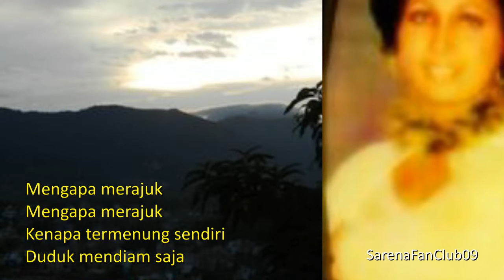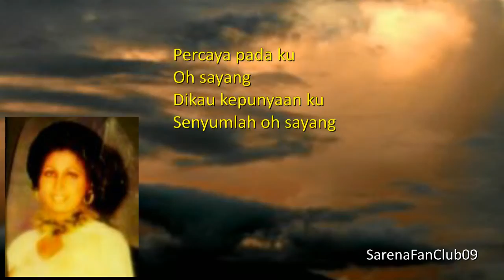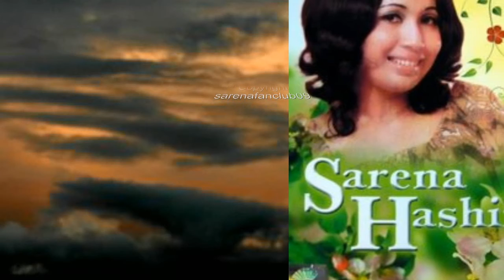Sarena Hashim - Mengapa Merajuk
Lyrics written by Sarena Hashim. Originally featured in the album "Sejak Kau Pergi" a popular Hindi composition of the 70s. The song is included in the MEMORI HIT compilation released by EMI/Warner Music in 2009.